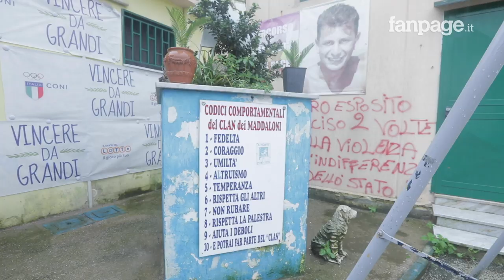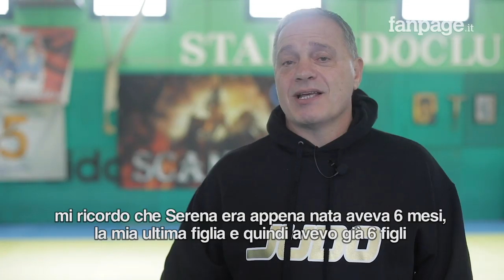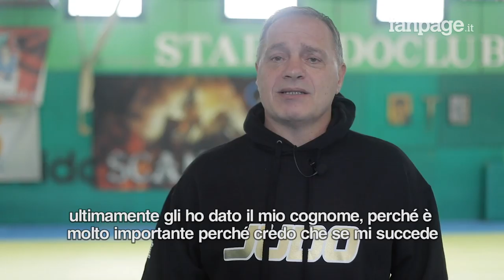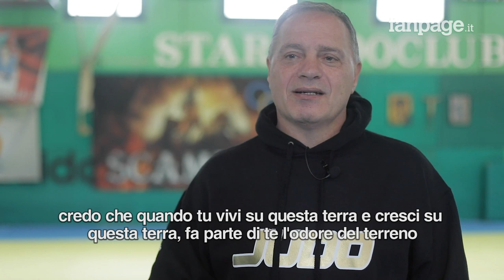"I figli sono quelli che si crescono", storia di Bright e di suo padre, il maestro Gianni Maddaloni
Bright Maddaloni Nosa è un ragazzo di 16 anni che vive a Scampia.  Originario della Nigeria ha incontrato i suoi genitori quando aveva appena 2 anni. Suo padre, il maestro Gianni Maddaloni, «'o maestro» ha aperto da diversi anni una palestra a Scampia, periferia nord di Napoli, dove ogni giorno centinaia di ragazzi sognano di poter affermarsi non solo nello sport ma anche nella vita, emancipandosi da situazioni difficili.
Da poco Bright porta anche il cognome di suo padre e dei suoi 6 fratelli e sorelle -tra cui Pino, e Marco , campioni di Judo. Spiega Gianni. «Lui è un Maddaloni. I figli sono quelli che si crescono, non quelli che vengono procreati e basta».